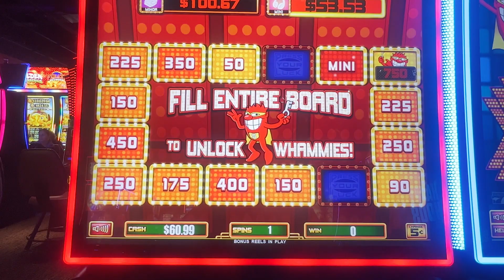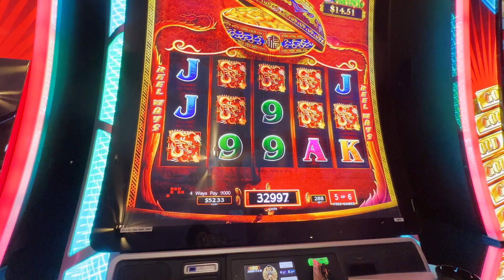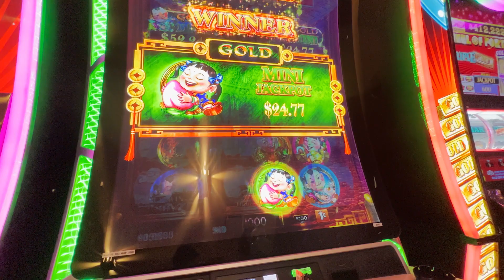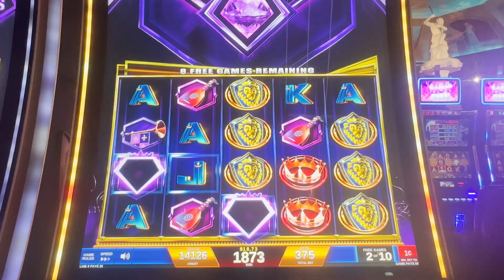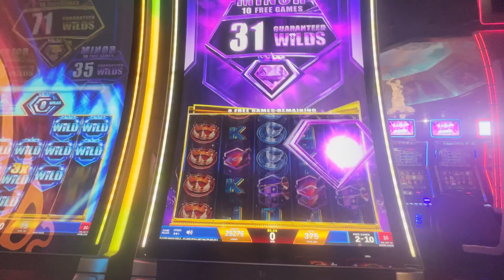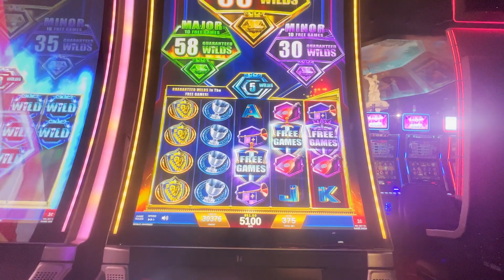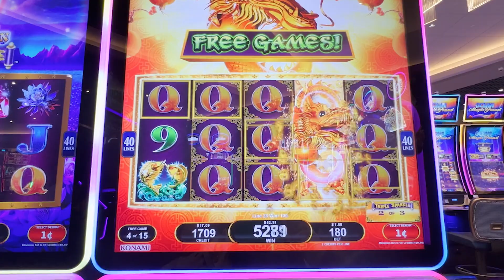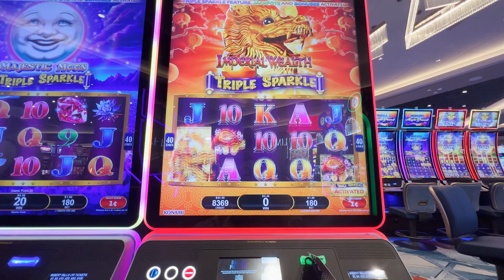Risky Pick PAID GREAT!!! BIG WIN on 5 Treasures Explosion!!!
Y'all! You've seen those super big slots in the casino, well we played this one together and it PAID GREAT!!! Check it out!

Slots Played:
Press Your Luck
5 Treasures Explosion
Regal Riches
Imperial Wealth Triple Sparkle

Want to keep more money (or at least some money) when you leave the casino?

We really appreciate your support as we get our channel going.